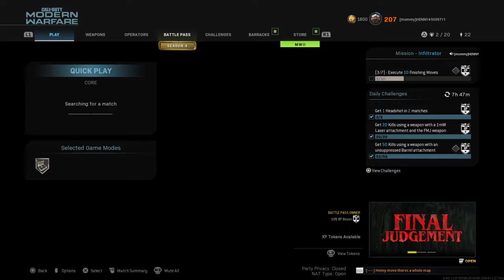Call of Duty®: Modern Warfare®_20220807202500